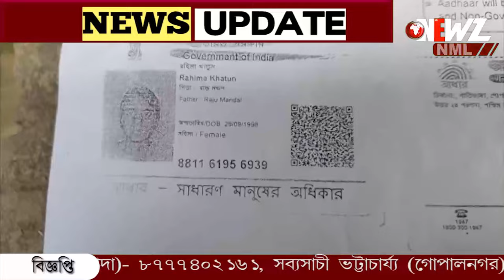প্রেমের টানে ঘর ছেড়ে মর্মান্তিক পরিণতি গোপালনগরে!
প্রেমের টানে ঘর ছেড়ে মর্মান্তিক পরিণতি!  গৃহবধূকে পুঁতে রাখার অভিযোগ ,আটক অভিযুক্ত ভাই বোন । চাঞ্চল্য গোপালনগরে